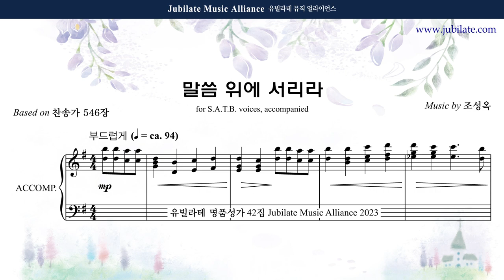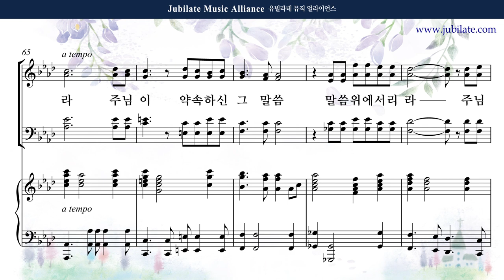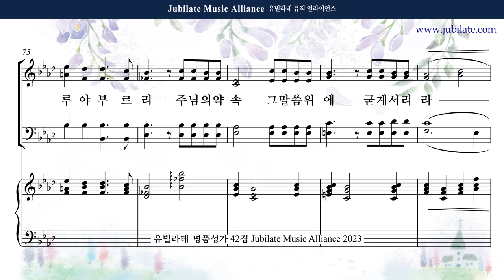[유빌라테 42집] 25. 조성옥 - 말씀 위에 서리라 Tenor